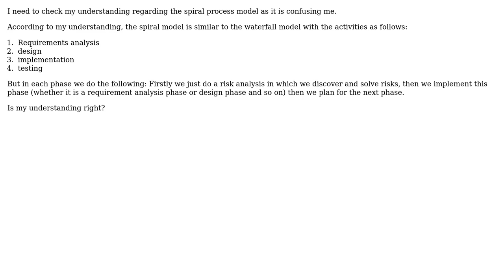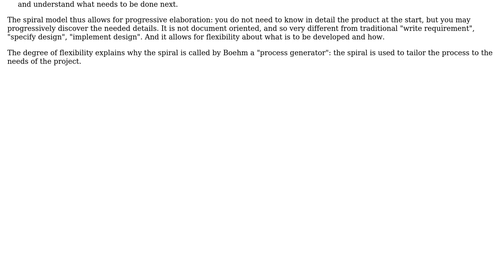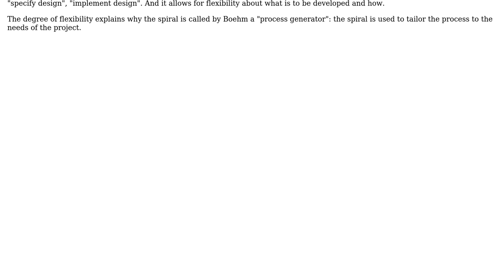Software Engineering: How is the spiral model to be understood?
With thanks & praise to God, and with thanks to the many people who have made this project possible! | Content (except music & images) licensed under CC BY-SA | Music | Images & others | With thanks to user Mate Mrse user Christophe user AAAA and the Stack Exchange Network Trademarks are property of their respective owners. You are responsible for your own actions.